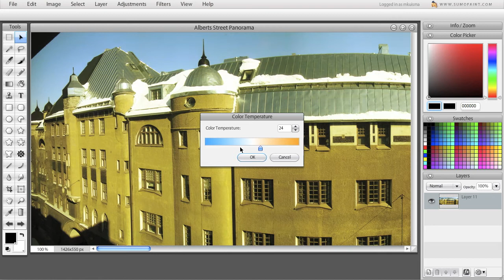Color Temperature adjustments in Sumo Paint